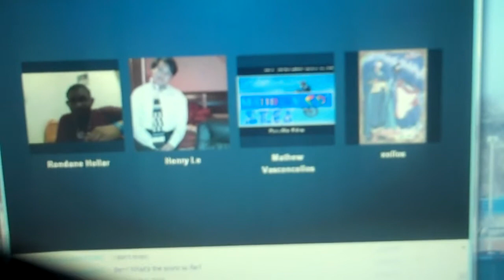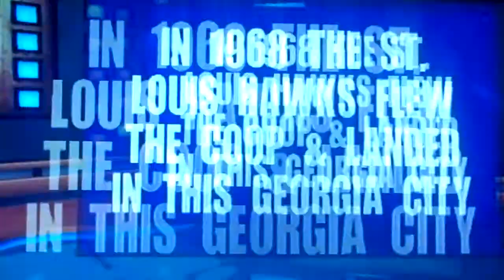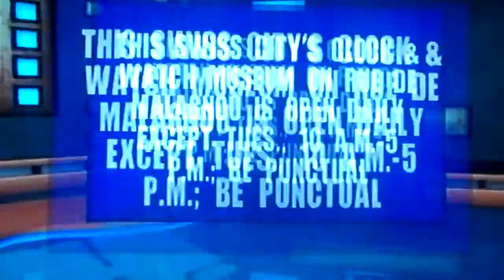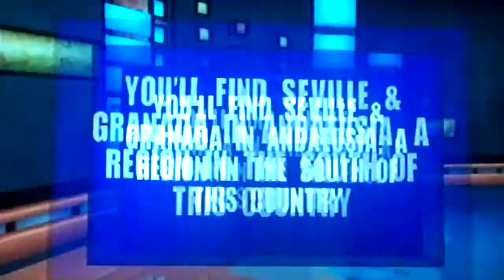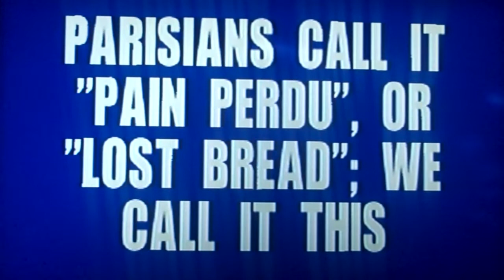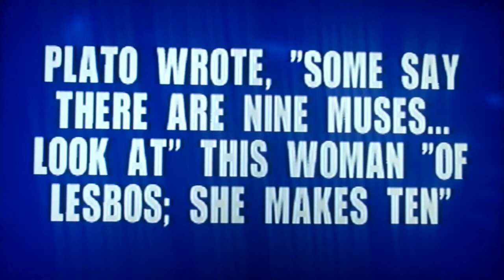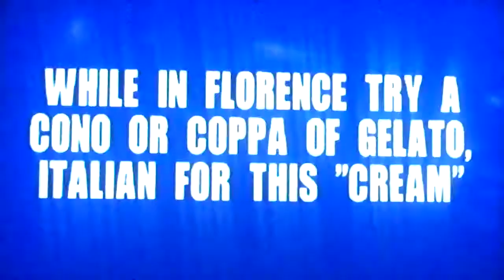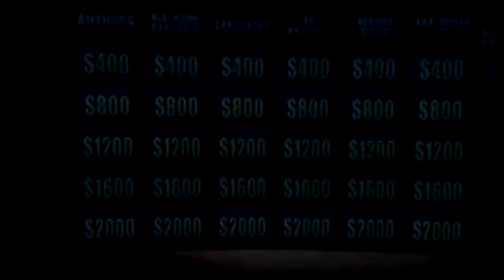BenS71287's 4th Of July Special Part 3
In this next segment, I will do a tournament of champions mode of Jeoaprdy for the PS2. I do have skype guests to help me out in this segment. Will they help me lead into a win for the comment recepians? Watch to find out and see you in the next part.